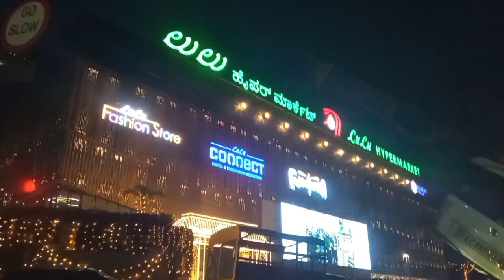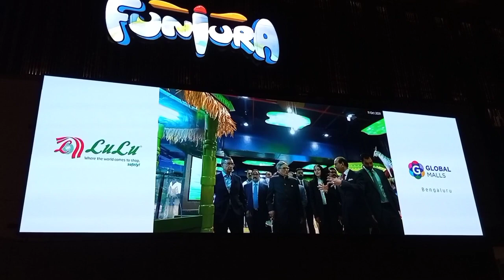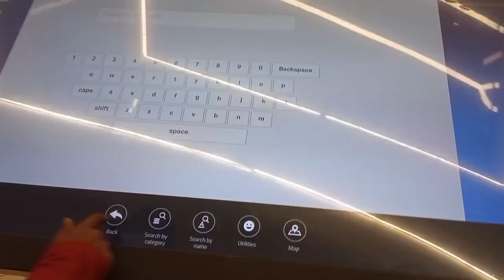Lulu Mall Banglore, Rajajinagar || Ammus Lichus World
This is the Lulu mall of Banglore at Rajajinagar, This is a new mall that was inaugurated on October 2021.